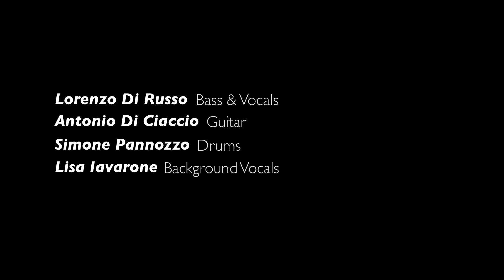-New Shoes- Loud n' Proud (Paolo Nutini cover)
We took this groovy Paolo Nutini's tune and tried to take it back to that sixties vibe!!

Line up:
Blind Di Russo: Bass and Vocals
Antonio Di Ciaccio: Guitars and Organ
Simone Pannozzo: Drums
Lisa Iavarone: Background Vocals